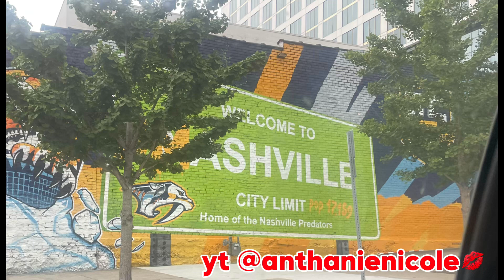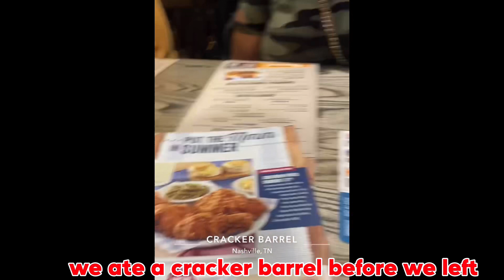short vlog went outa town to nashville 🫣💛anthanienicole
ticktock@anthaniee
Thread_anthanie_
lemon8 @anthanie
fornite anthanie_18

new year new content  still rolling i hope u all been enjoying my videos!!